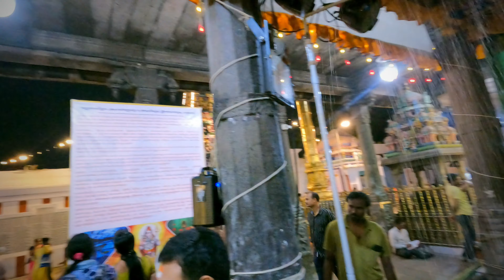நவராத்திரி திருவிழா 2022| MYLAPORE KAPAALEESWARAR TEMPLE| NAVARATHIRI FESTIVAL| DAY1| சிறப்பு பூஜை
அனைவருக்கும் நவராத்திரி திருவிழா நல்வாழ்த்துக்கள். சென்னை மைலாப்பூ அருள்மிகு கபாலீஸ்வரர் திருக்கோயிலில் நவராத்திரி திருவிழாவை முன்னிட்டு முதல் நாள் அருள்மிகு கற்பகாம்பாள் அன்ன வாகனத்தில் சிறப்பு அலங்காரத்தில் கொலு மண்டபத்தில் எழுந்தருளிய தரிசனத்தை நமது GOTEMPLE சேனலில்  கண்டு அருள் பெறுங்கள்.
அம்பாளுக்கு சிறப்பு தீபாராதனை, வேத பாராயணம் மற்றும் அர்ச்சனைகள் நடைபெற்றது.
இத்திருக்கோயிலின் சிறப்புகளை பற்றி அருள் நேரம் புகழ் 'கலைமாமணி' திரு ஸ்ரீகவி அவர்கள் சிறப்பு உரையாற்றினார்.

WATCH SPECIAL POOJA AT MYLAPORE ARULMIGU KAPALEESWARAR TEMPLE IN THIS VIDEO. ON THE OCCASSION OF NAVARATHIRI FESTIVAL 2022 TEMPLE IS DECORATED WITH COLOURFUL LIGHTS AND KOLU PADI. SONGS ON SHIVA SUNG DURING THE DEEPARATHANAI.
DURING THIS FESTIVAL EACH DAY AMBAAL/NARATHIRI AMMAN WILL BE DECORATED IN DIFFERENT FORMS AND GIVES DHARSHAN TO THE DEVOTEES.

Go Temple is the one-stop guide to all your queries about the temples Exclusively in Tamil Nadu & India. We are bringing stories about the temples visually to your fingers. Sit back and enjoy the journey into our Indian History revolving around temples.
Starting from the south, we intend to cover all the temples across India, collate all the information and provide it to you in one single place.

A new Bhakthi channel